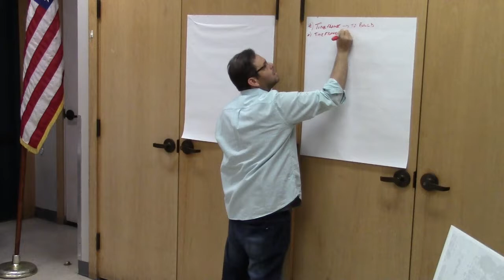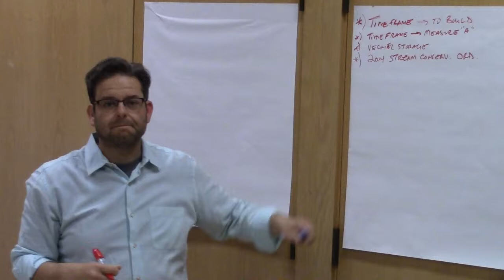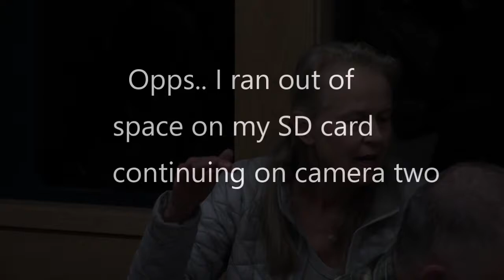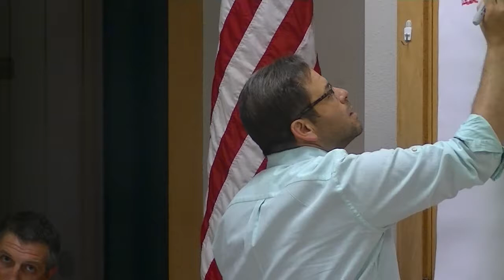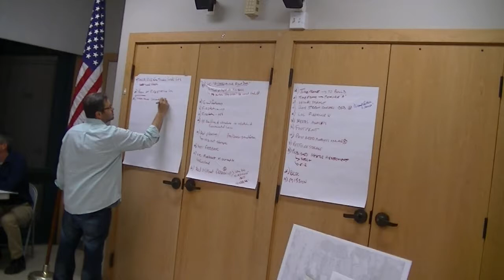Marinwood Park Shed Public Workshop 4/25/2017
Marinwood CSD board and Parks and Recreation commission hold public workshop to discuss the removal and replacement of the Park Maintenance Shed.  The current shed resides on the bank of Miller Creek where it is subject to flooding and collapse when the stream bank erodes. It is well within the 100 foot setback required by the Marin County 2014 Steam Conservation Ordinance.  This covers "ephemeral streams" such as the drainage canal that runs parallel to the entrance road behind the tennis courts.  There is literally NO room to build a new shed in this area.  Fortunately, we have space next to the firehouse behind the 10 foot high berm to hide the new structure. Residents are encouraged to contact the Marinwood CSD manager, Eric Dreikosen with your concerns.